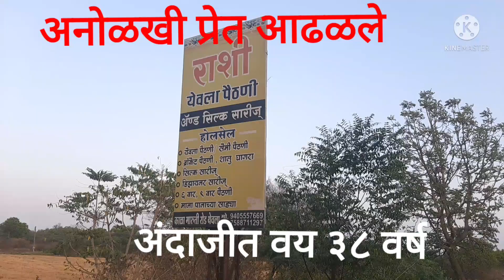अनोळखी प्रेत सापडले येवला मनमाड रस्तालगत कंचनशुधा स्कुल जवळ ,येवला शहर पोलीस पुढील तपास करत आहेत